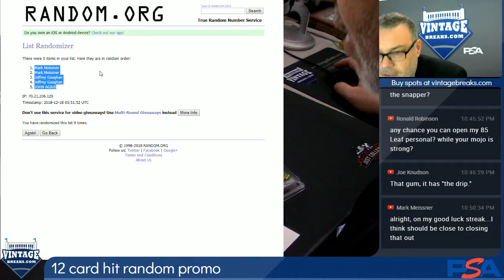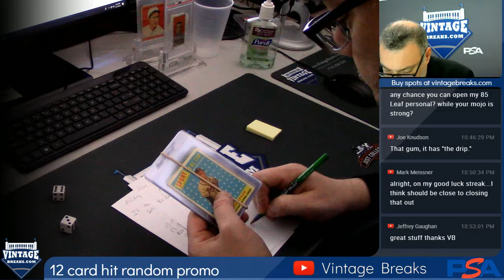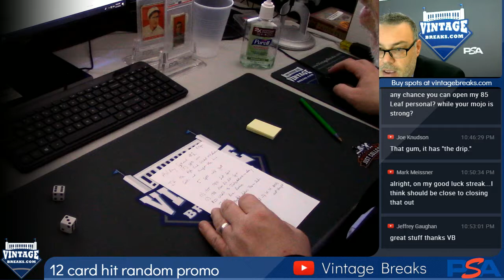12-17-2018 12 Card Hit Random Promo Video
12 Card Hit Random Promo Video